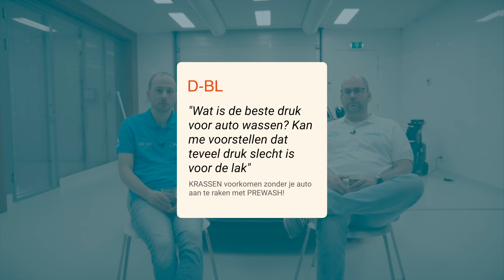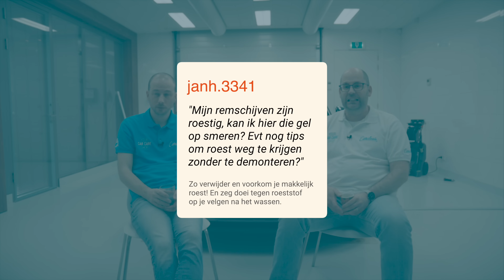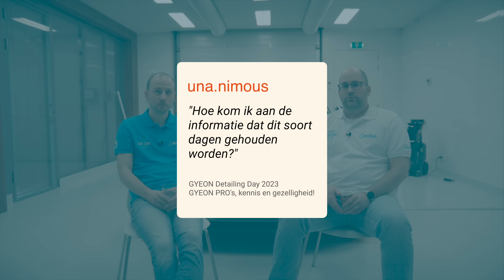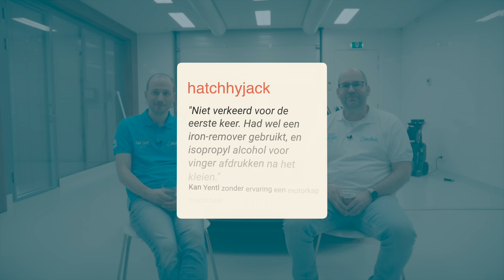10 INTERESSANTE car care vragen beantwoord: deskundig advies direct van EXPERTS!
Ontdek de antwoorden op de meest prangende vragen in onze nieuwste video, waar Tim en Dennis diep duiken in de reacties om jullie vragen te tackelen. Ontvang direct uit de eerste hand tips en adviezen van onze experts om jouw autodetailing skills naar een hoger niveau te tillen. Droom je ervan om jouw vraag in de spotlight te zien tijdens onze volgende Q&A sessie? Het enige wat je hoeft te doen is je vraag achterlaten onder één van onze video's. Jouw nieuwsgierigheid kan de sleutel zijn tot het uitlichten van jouw vraag in onze toekomstige vragenvideo. Laat deze kans niet liggen en wie weet wordt jouw vraag de ster van onze volgende aflevering!

Behandelde vragen in deze video:

00:11 Wat is de beste druk voor een hogedrukreiniger?
01:00 Hoe drogen jullie een auto na de prewash? Geeft dat geen krassen?
02:57 Hoe krijgt ik roest van mijn remschijven af zonder ze te demonteren?
04:18 Hoe kom ik aan de informatie wanneer klantendagen en workshops worden gegeven?
05:35 Welke glascoating gebruiken jullie voor de auto's die jullie behandelen?
08:41 Werkt de lakdiktemeter ook op aluminium panelen?
09:27 Moet je in de winter je auto vaker wassen vanwege het strooizout?
11:07 Had Yentl geen Iron remover en Isopropyl alcohol moeten gebruiken in de Detailquest?
13:23 Hoe haal je verfspatjes van je autolak af zonder te krassen?
16:06 Ik krijg mijn ruiten maar niet schoon, hebben jullie de ultieme tip?

Detailquest
Duik in de wereld van autodetailing met de Detailquest Challenge! Ben jij gepassioneerd over het perfectioneren van je auto's uitstraling en altijd op zoek naar nieuwe technieken om je vaardigheden te verbeteren? Dan is dit jouw kans! Vertel ons waarom juist jij een plek verdient in onze volgende aflevering, en wie weet sta jij straks te stralen op ons YouTube-kanaal naast Tim, Johan, of Dennis!

Dit is meer dan alleen een uitnodiging; het is een kans om de fijne kneepjes van het vak te leren, je netwerk uit te breiden en deel uit te maken van onze gepassioneerde community. En het mooiste van alles? Deelname kost je niets. Wacht niet langer, grijp deze unieke kans en schrijf je vandaag nog in. Wie weet ben jij de volgende ster in de wereld van autodetailing!